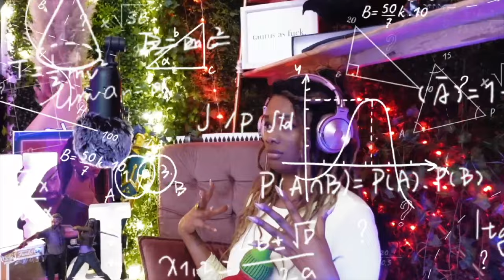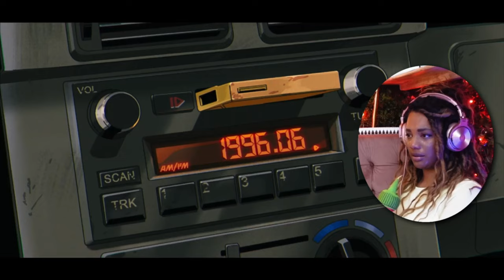IS MARVEL SAVED?! | 9.5/10 RATING | First Time Watching: X-Men ’97 Ep x 10 “Tolerance Is Extinction”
Hello, it’s Kendra! This X-Men fan is rediscovering her childhood by reacting to X-Men ’97 Episode 10 “Tolerance Is Extinction” for the first time. WHOA. WOW. HUH? YO. That’s it, that’s the review. My mind is blown. Yet another amazing episode. This has been the best Marvel has been (for me personally) in a long, long time. I haven’t enjoyed myself with Marvel TV (or Marvel anything really) since WandaVision and this tops that hands down, no contest. I AM A CYCLOPS FAN NOW. What did you all think of this series??? Do you think it saved Marvel?

00:00  Intro
00:35  Reaction
24:17  Review

That AMAZING Rick Grimes and Michonne art on my table was created by the very talented mdgart

“X-Men ’97 ” is owned by Marvel Studios and Disney.

The channel theme song “Dogpack” (intro/outro) by Ghost Beats is licensed by Soundstripe (YOUTUBE CODE: ZUCR4TI3X7FDATBU).